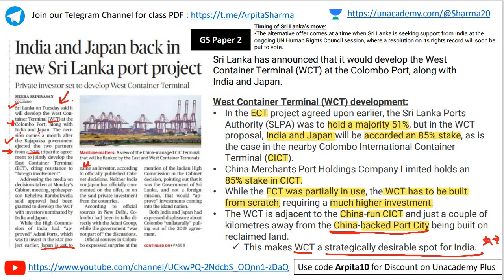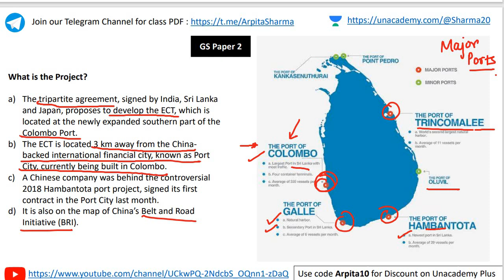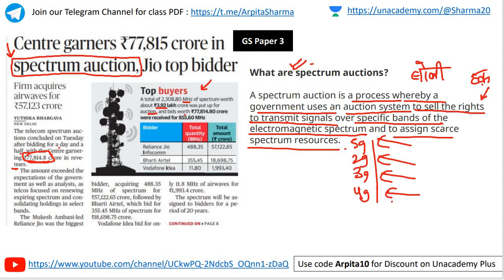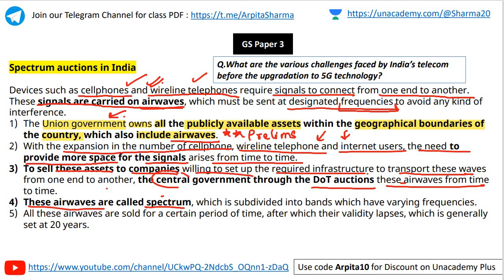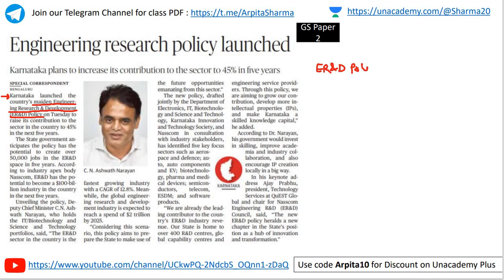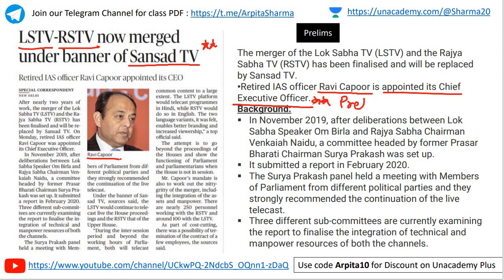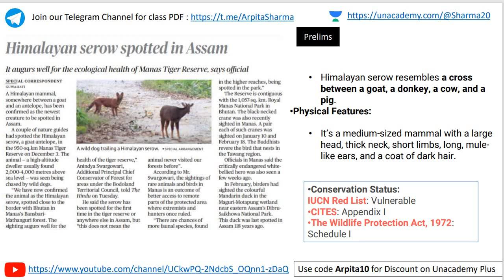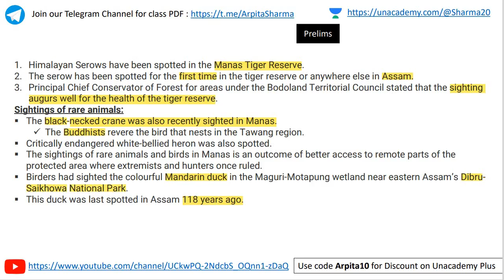Daily News Prescription - 3rd March 2021 The Hindu News Analysis | Arpita Sharma | UPSC CSE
👉👉New UPSC CSE GS Batches for UPSC CSE aspirants starting from 3rd March 2021, Get your subscription now, and get 10% instant discount by using code: Arpita10

Mission UPSC CSE 2023: 2 Year Batch Course for UPSC CSE

Strengthen Your Basics of NCERTs (Bilingual)

1. Learn from your favourite teachers | अपने पसंदीदा शिक्षक से सीखें
2. Dedicated doubt sessions | समर्पित समाशोधन सत्र
3. One Subscription, Unlimited Access | एक सदस्यता, असीमित एक्सेस
4. Real-time interaction with Teachers | शिक्षकों के साथ वास्तविक समय पर बातचीत
5. Unlimited Test Series and PDF Notes | असीमित टेस्ट सीरीज़ और पीडीएफ नोट्स
6. Full syllabus coverage | पूर्ण पाठ्यक्रम कवरेज
7. Download the videos & watch offline | वीडियो डाउनलोड करें और ऑफ़लाइन देखें |